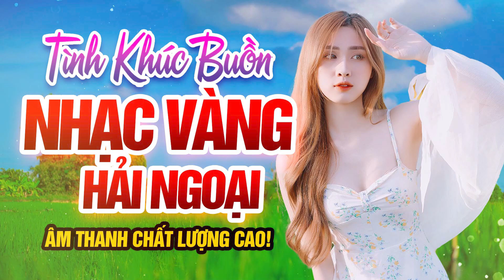Tình Khúc Buồn NHẠC VÀNG HẢI NGOẠI Âm Thanh Chất Lượng Cao - Nghe Là Khóc Nhưng Sẽ Nghiện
► Play List:
00:00:00 NGƯỜI TÌNH KHÔNG ĐẾN - HỒNG PHƯỢNG ( THƯỢNG NGÀN )
00:05:55 TÂM SỰ ĐỜI TÔI - HỒNG PHƯỢNG ( THANH HẰNG )
00:12:38 TÀU ĐÊM NĂM CŨ - HỒNG PHƯỢNG ( TRÚC PHƯƠNG )
00:17:09 CHUYỆN TÌNH KHÔNG DĨ VÃNG - HỒNG PHƯỢNG ( TÂM ANH )
00:23:25 ĐƯỜNG TÍM BẰNG LĂNG - HỒNG PHƯỢNG ( HOÀNG YÊN )
00:29:32 THIỆP HỒNG VIẾT TÊN EM - HỒNG PHƯỢNG ( SONG NGỌC )
00:34:45 EM GÁI MIỀN TÂY - HỒNG PHƯỢNG ( MINH VY )
00:39:17 NGƯỜI YÊU CÔ ĐƠN - HỒNG PHƯỢNG ( ĐÀI PHƯƠNG TRANG )
00:45:06 ĐÁM CƯỚI NGHÈO - HỒNG PHƯỢNG ( THU ANH )
00:51:31 TRANG NHẬT KÝ - HỒNG PHƯỢNG ( HOÀNG TRỌNG )
00:56:33 VỀ ĐÂU MÁI TÓC NGƯỜI THƯƠNG - HỒNG PHƯỢNG ( HOÀI LINH )
01:01:14 ĐỨT TỪNG ĐOẠN RUỘT - HỒNG PHƯỢNG ( KHÁNH ĐƠN )
01:06:23 EM HÃY VỀ ĐI - HỒNG PHƯỢNG ( HẢI NGUYÊN )
01:11:00 VỌNG GÁC ĐÊM SƯƠNG - HỒNG PHƯỢNG ( MẠNH PHÁT )
01:17:56 ĐƯA EM VÀO HẠ - HỒNG PHƯỢNG ( TRẦM TỬ THIÊNG )
01:24:33 HÃY QUÊN ANH - HỒNG PHƯỢNG ( PHƯƠNG KIM )
01:30:29 ĂN NĂN - HỒNG PHƯỢNG ( HOÀNG TRANG )
01:37:13 TIỀN THẮNG TÌNH THUA - HỒNG PHƯỢNG ( PHƯƠNG TỬ LONG )
01:41:50 BỘI BẠC - HỒNG PHƯỢNG ( ĐẮC CHUNG )
❖▬▬▬▬▬▬▬▬▬▬ஜ۩۞۩ஜ▬▬▬▬▬▬▬▬▬▬❖
Bolero Tình Ca Vàng là kênh phát hành các ca khúc nhạc vàng xưa, nhạc bolero xưa hàng đầu của hệ thống Team CT MEDIA
❖▬▬▬▬▬▬▬▬▬▬ஜ۩۞۩ஜ▬▬▬▬▬▬▬▬▬▬❖
❖▬▬▬▬▬▬▬▬▬▬ஜ۩۞۩ஜ▬▬▬▬▬▬▬▬▬▬❖